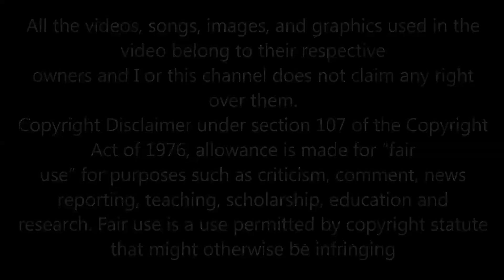LEROY SIMMONDS AT THE DANCE Henry The Great Riddim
LEROY SIMMONDS - at the dance